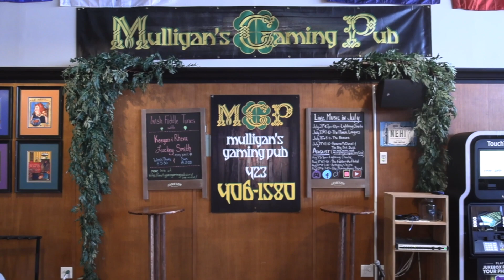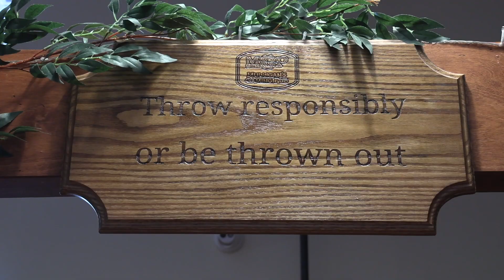What's Cooking: Mulligan's Gaming Pub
Mulligan’s Gaming Pub, one of the only Irish pubs in the Tri-Cities area, started as Mulligan’s gaming store in Colonial Heights. In 2020, the store decided to move the business to Johnson City and expand it to include a pub.

Mulligan’s owner Sean McCoy said he decided to add the restaurant after he saw people bring food into the store and talking about how nice it would be to drink while gaming. They also offers a variety of games, including board games, trading cards, pool, skee ball and darts. Also, throughout the week, they offer live music in the evening.

Almost all of Mulligan’s food is made fresh in-house. They have Irish staples, including fish and chips, Guinness stew and shepherd’s pie. They also have Guinness beer and other non-domestic brews.